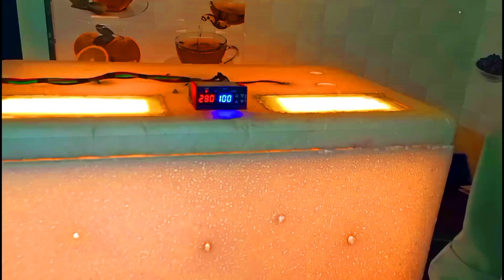टेरेसवरील कुक्कुटपालन - राजगुरुनगर (होलेवाडी) येथे होले काकांनी केलेला यशस्वी प्रयोग